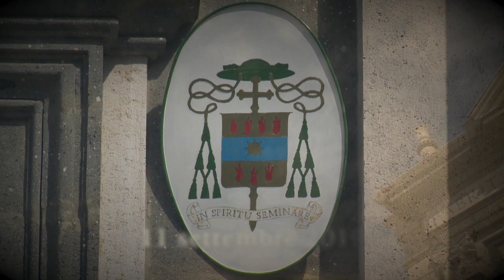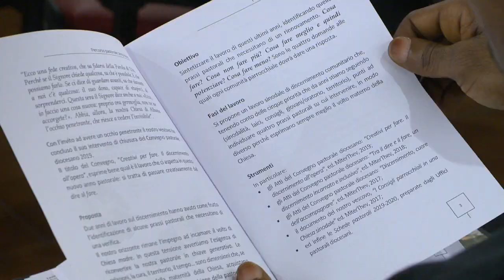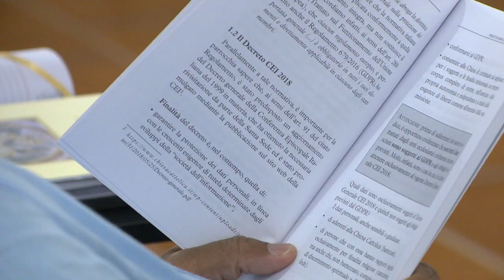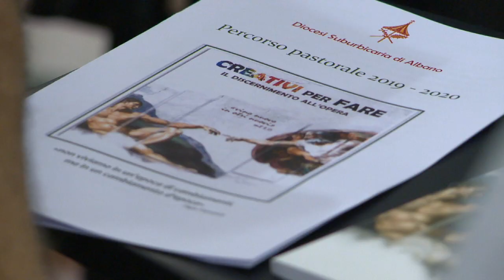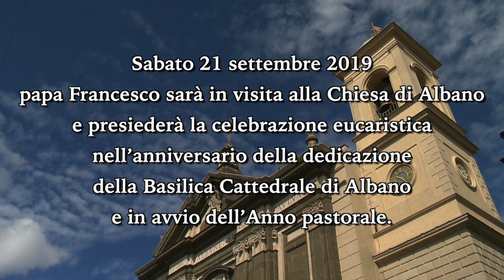Notiziario della Diocesi di Albano 11 settembre 2019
Formazione del clero - Sacrofano, 27-30 agosto, 3-6 settembre 2019
Aggiornamento Insegnanti di Religione - Ariccia, 7-8 settembre 2019
Appuntamenti diocesani
Realizzazione Multimedia Technology